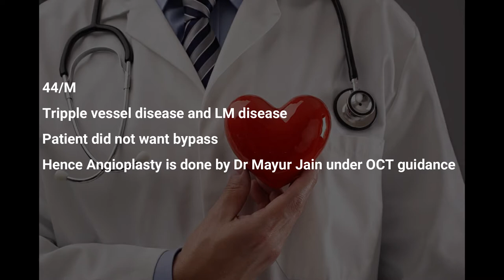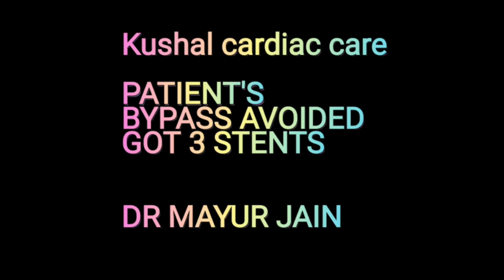MULTIVESSEL ANGIOPLASTY OCT GUIDED | DR. MAYUR JAIN | INTERVENTIONAL CARDIOLOGIST IN THANE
In this video, we are performing an angioplasty under OCT guidance with 3 stents on 44 years old young chronic smoker male patient

He was suffering from unstable angina and had multiple blocks in all three arteries of the heart including Left main vessel.

Patient did not want bypass, hence Angioplasty is done by Dr Mayur Jain under OCT guidance.

Today, patient is enjoying a happy and healthy life.

𝐀𝐝𝐯𝐚𝐧𝐭𝐚𝐠𝐞𝐬 𝐨𝐟 𝐎𝐂𝐓

• Precise stent choice and placement
• Avoids stent related complication
• Decrease chance of stent failure

To know more about advanced treatments available for Heart Disease,
Consult 𝐃𝐫 𝐌𝐚𝐲𝐮𝐫 𝐉𝐚𝐢𝐧, an expert Interventional Cardiologist in Thane, Mumbai